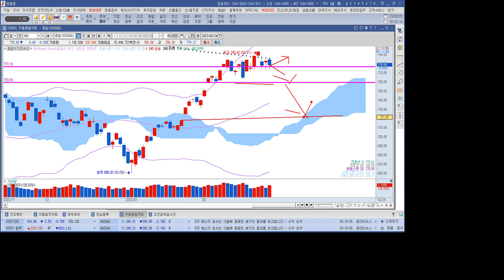2023년 2월 24일 코스피 코스닥 지수 분석